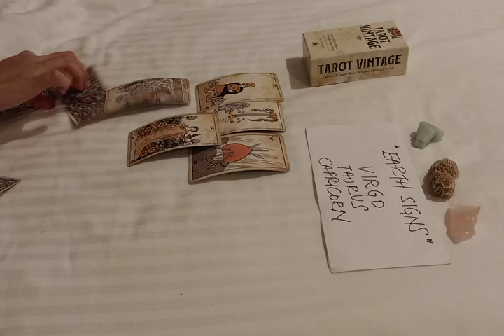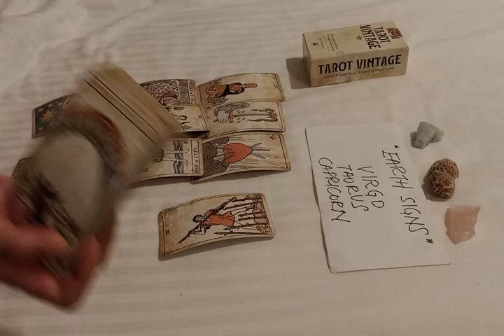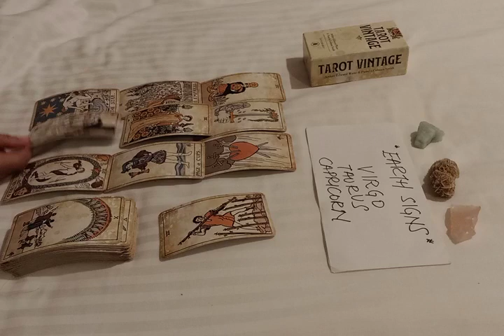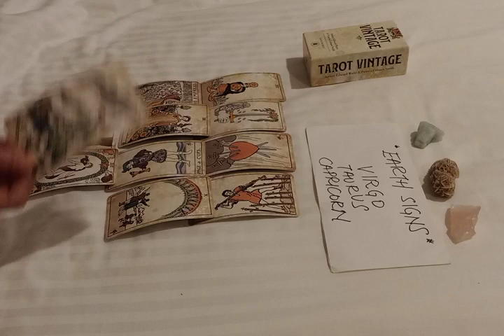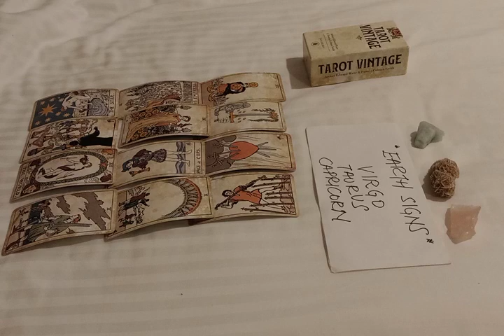TAURUS 🤯 THEY'VE BEEN OBSESSIVELY THINKING ABOUT U BECAUSE 💭 OCTOBER 2022 LOVE MONEY TAROT GUIDE